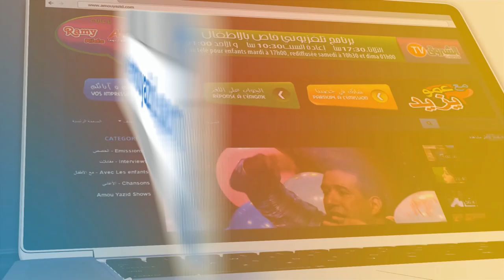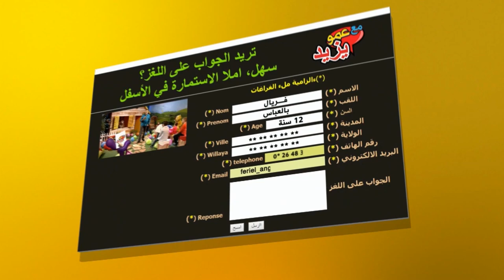مع عمو يزيدالموسم 03 الحلقة 23 جدتي 30 جانفي Amou Yazid Jadati grand mere 30 01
عمو يزيد" الموسم03 الحلقة 23 الخاصة بجدتي ليوم الثلاثاء 30 جانفي على 17:00 على الشروق تيفي
émission amou Yazid speciale grand mere S03 EP23 le mardi 30 janvier à 17:00 sur Echourouk TV